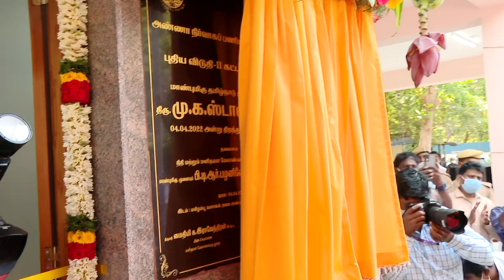முதலமைச்சர் அவர்கள் புதிதாக கட்டப்பட்டுள்ள ஸ்மார்ட் வகுப்பறைகள் விடுதி அறைகளை திறந்து வைக்கிறார்கள்.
Tamilnadu Film Division.

மாண்புமிகு தமிழ்நாடு முதலமைச்சர் திரு. மு. க. ஸ்டாலின் அவர்கள்,

சென்னை, ராஜா அண்ணாமலைபுரம், பி. எஸ். குமாரசாமி ராஜா சாலை (பசுமை வழிச் சாலை), அண்ணா நிர்வாகப் பணியாளர் கல்லூரியில் புதிதாக கட்டப்பட்டுள்ள ஸ்மார்ட் வகுப்பறைகள் மற்றும் விடுதி அறைகளை திறந்து வைக்கிறார்கள்.